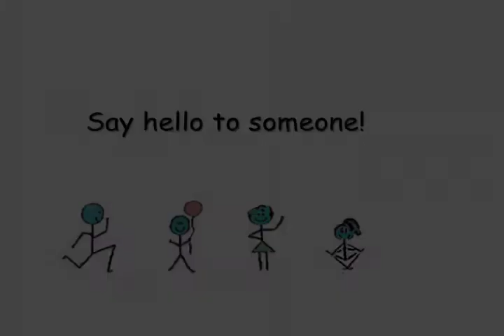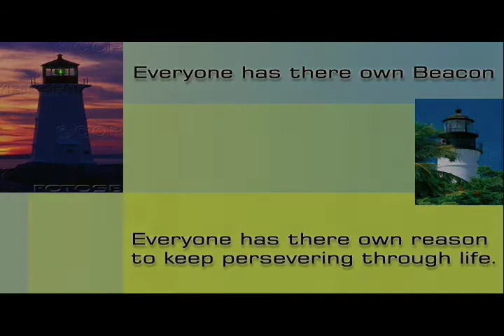30-second Animations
Short animation by students who are learning to LOVE After Effects!